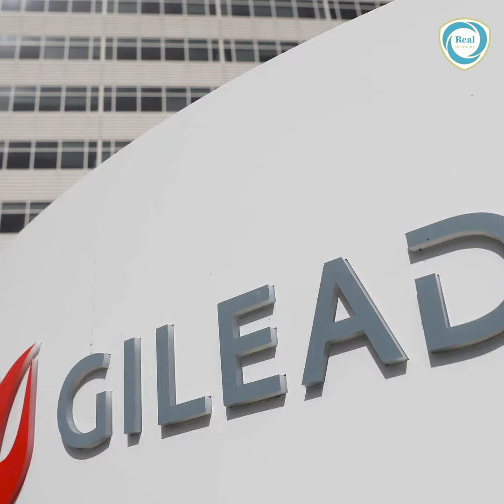Interest of international companies on investing in Turkey